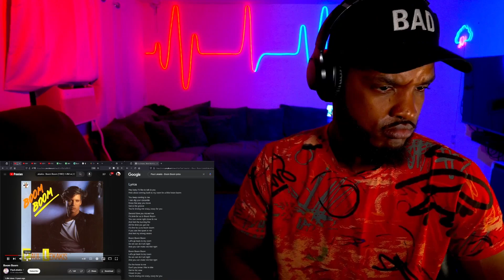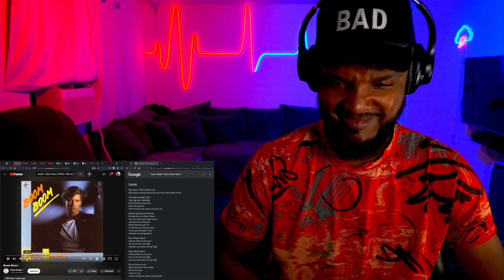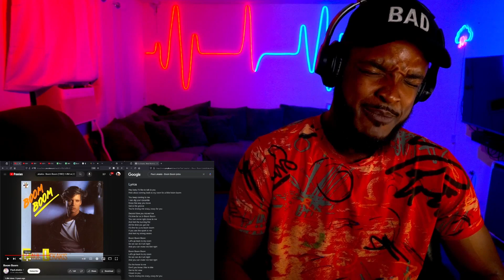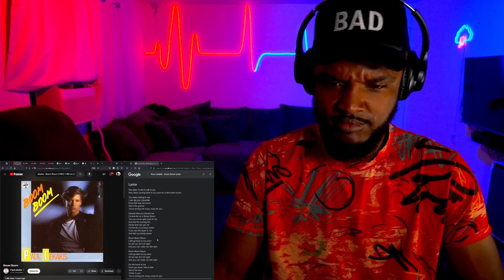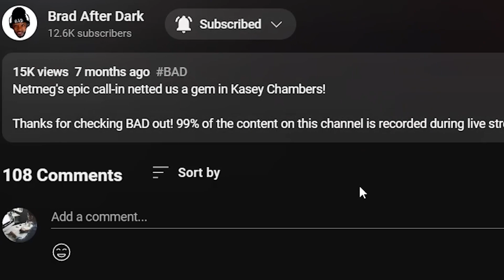🎵 Paul Lekakis - Boom Boom REACTION